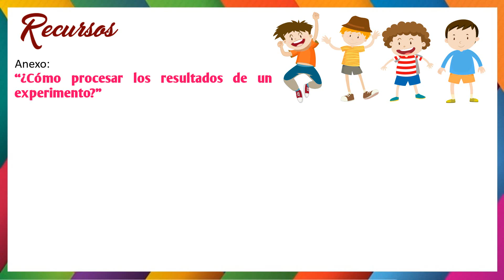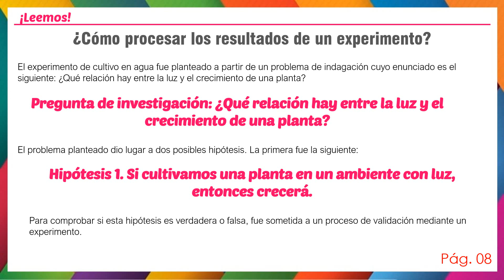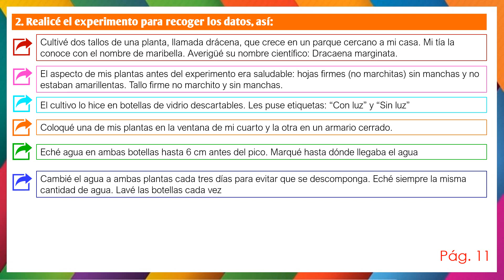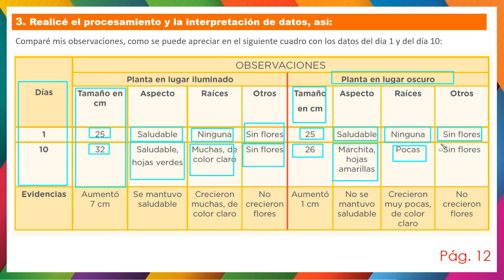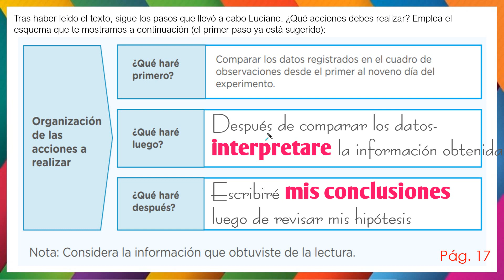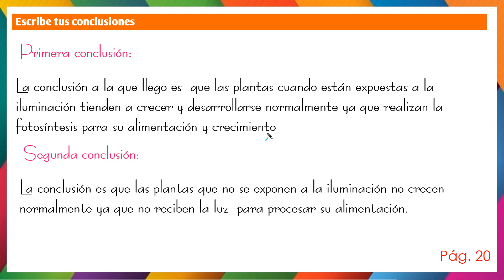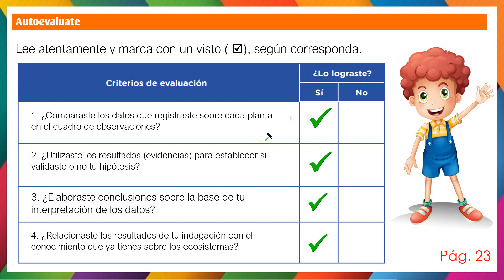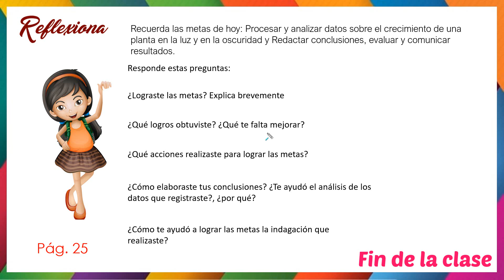Analizamos los datos de nuestra indagación sobre el cultivo de una planta, redactamos 6TO 15-10-2020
Aprendo en casa Web-6to Grado
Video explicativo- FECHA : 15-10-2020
Área: CIENCIA Y TECNOLOGIA
Tema: Analizamos los datos de nuestra indagación sobre el cultivo de una planta, redactamos conclusiones y comunicamos los resultados
Semana 28-día -4